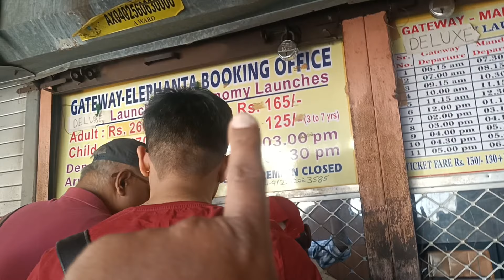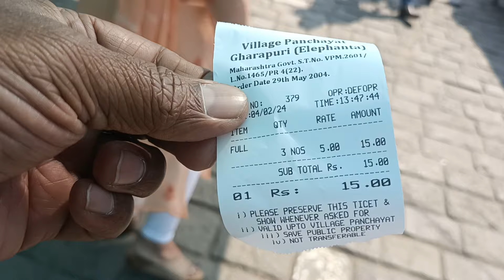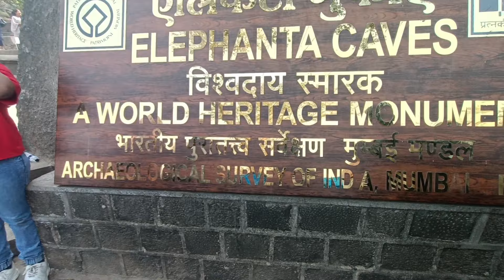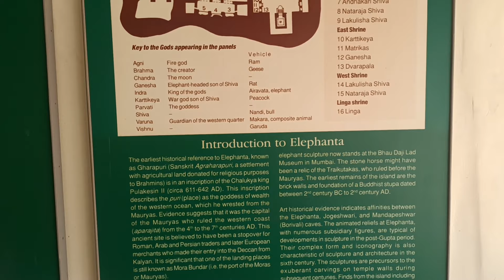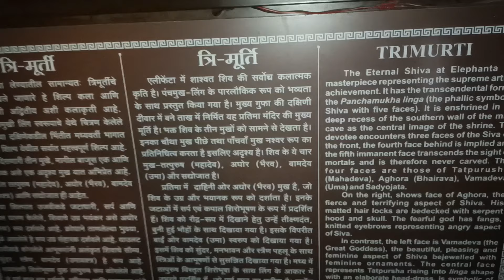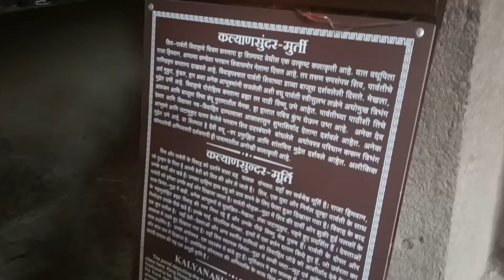आम्ही गेलो बोटीतून एलीफन्टा बेटावर | Eliphanta Caves, Mumbai | Historical Place | Complete Tour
आम्ही गेलो एलीफन्टा गुफा बघायला | Eliphanta Caves, Mumbai | Historical Place | Complete Tour | Detailing Vlog

घारापुरीची लेणी किंवा एलिफंटा लेणी ह्या महाराष्ट्रामधील मुंबईपासून ६-७ मैल अंतरावर समुद्रातील घारापुरी या लहान बेटावर डोंगरात कोरलेल्या आहेत. ह्या लेणी भव्य आकाराच्या शिल्पांसाठी प्रसिद्ध आहेत. पाषाणात खोदलेल्या ह्या लेणी इ.स.चे ९ वे शतक ते १३ वे शतक या कालखंडात निर्माण करण्यात आल्या आहेत. १९८७साली या लेण्यांना युनेस्को जागतिक वारसा स्थानाचा दर्जा दिला गेला. घारापूरी लेण्यांच्या प्रवेशद्वाराजवळ हत्तीचे प्रचंड आकाराचे एक शिल्प होते, त्यावरूनच या लेण्यांना एलिफंटा लेणी असे नाव पडले. हे शिल्प सध्या मुंबईच्या राणीच्या बागेत आहे. ही लेणी मुंबई शहराच्या पूर्वेस असलेल्या समुद्र किनाऱ्यापासून १० कि.मी. दूर आहेत.

एलिफंटा लेण्यांच्या निर्मितीचा काळ हा साधारण इसवी सन ९०० ते १३०० च्या दरम्यान असावा असा अंदाज आहे. एका अखंड पाषाणात ह्या लेणी कोरण्यात आल्या आहेत. ज्या काळी पाश्चात्त्य देशांमध्ये मानवी वसाहतीचा मागमूससुद्धा नव्हता त्याकाळी आपल्या भारतीय पूर्वजांनी इतक्या दुर्गम भागात इतक्या अफाट कलाकृती निर्माण केल्या, याला कुठेच तोड नाही. या गावाचे प्राचीन नाव श्रीपुरी असे होते. कोकणातल्या मौर्य वंशाची घारापुरी ही राजधानी असावी. त्यानंतर चालुक्य, राष्ट्रकूट , यादवनी मोगल यांनी तिथे क्रमाने आपली सत्ता प्रस्थापित केली.सोळाव्या शतकाच्या पूर्वार्धात हे बेट पोर्तुगीजांच्या ताब्यात गेले.शिवाजी महाराजांच्या काळात ते मराठ्यांनी हस्तगत केले आणि सन १७७४ मध्ये त्यावर इंग्रजांनी आपले प्रभुत्व स्थापले.

या बेटावरील डोंगरात पाच लेणी खोदलेल्या आहेत. येथील शिल्पकाम शैव संप्रदायाचे आहे. त्यात अनेक वेचक, निवडक शिवकथा समूर्त झालेल्या दिसतात. या कथांपैकी अतिशय वैशिष्ट्यपूर्ण अशी शिव-पार्वती विवाह, गंगावतरण, तांडवनृत्य, अंधकासुर वध इ. दृश्ये अतिशय रमणीय असून, साक्षात शिवाचे जीवनच थोडक्यात आपल्यापुढे साकार करतात.

एलिफंटा बेट, किंवा घारापुरी, दक्षिण मुंबईतील ट्रॉम्बे जवळच्या खाडीमधील एक बेट आहे. बेटाचे क्षेत्रफळ समुद्राच्या भरतीच्या वेळी सुमारे १० चौरस किमी आणि ओहोटीच्या वेळी १६ चौरस किमी असते. बेटावरच दक्षिणेस घारापुरी नावाचे छोटेसे गाव आहे.

घारापुरी बेटावर पोहोचण्यासाठी मुंबई शहरातील गेट वे ऑफ इंडियापासून मुंबईच्या खाडीतून होडीने जावे लागते. होडीचा हा प्रवास साधारण तासाभराचा आहे. या एका तासाच्या सागरी प्रवासात समुद्रावर विहार करणाऱ्या नानाविध पक्षी-बगळ्यांबरोबरच मुंबईचे दुरून दिसणारे रूपही न्याहाळता येते. शिवाय बॅाम्बे हाय नावाचे समुद्रातून उत्खनन करून पेट्रोलियम मिळवणारे क्षेत्र, न्हावा-शेवा बंदर, देशविदेशांतील मोठमोठ्या व्यापारी नौका यांचेही दर्शन होते.
समुद्रात थोडेसे आत गेल्यानंतर सी-गल पक्ष्यांचे अनेक थवे बोटीवर घिरट्या घालायला लागतात. या पक्षांचे वैशिष्ट्य म्हणजे अन्नपदार्थ हवेतच झेलण्याची त्यांची क्षमता होय.

मुख्य गुहा अथवा शिव गुहा/ गुहा १ किंवा ज्यास महाकाय गुहा असे म्हणतात, ती २७ मीटर (८९ फूट) वर्गचा मंडप आहे.या लेण्यात भव्य दालन असून मध्यभागी ११ हात उंचीची एक त्रिमुखी मूर्ती आहे. तीनही मुखे अतिशय सुंदर असून त्यांच्या मुकुटावरील कलाकुसर प्रेक्षणीय आहे.ब्रह्मा, विष्णू,महेश यांच्या संयुक्त मूर्तीला त्रिमूर्ती असे म्हणतात. (परंतु असे नसून त्रिमूर्ती मध्ये उमा, शिव आणि रुद्र आहेत.)

एका लेण्यात , कैलास पर्वतावर शिव-पार्वती बसलेली असून ,रावण आपल्या वीस भुजांनी तो पर्वत हालवीत आहे असे दृश्य दिसते.शंकराच्या मुकुटात चंद्रकला आणि मागे प्रभा आहे.त्याच्या मुद्रेवर शांत,निश्चय आणि कपाळावर तृतीय नेत्र स्पष्टपणे दिसत आहे.शंकर एका हाताने बावरलेल्या पार्वतीला आधार आणि निर्भयतेचे आश्वासन देत आहे.

मला संपर्क करण्यासाठी फेसबुक आणि इंस्टाग्रामवर फॉलो करा

                                धन्यवाद🙏🏻